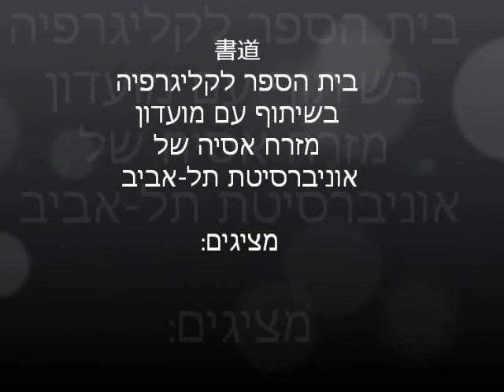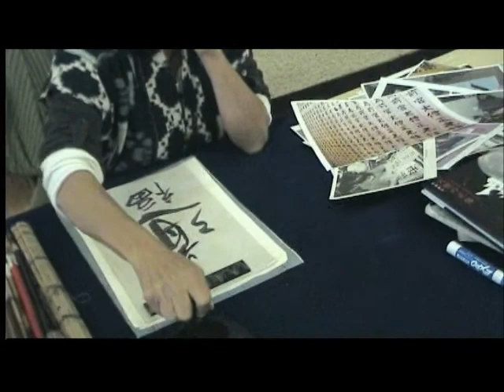Calligraphy lecture - part 1 (Hebrew)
This is a lecture about Chinese and Japanese Calligraphy as a way of life.
The meeting was arranged by Mrs Tressa Paytan Sela, the head of the Chinese/Japanese calligraphy school in Israel and by the East Asian studies student club of Tel-Aviv university. The lecture was an introduction to Chinese/Japanese calligraphy, about the the traditional approaches in Japan and about the relevance of calligraphy in modern western way of life...